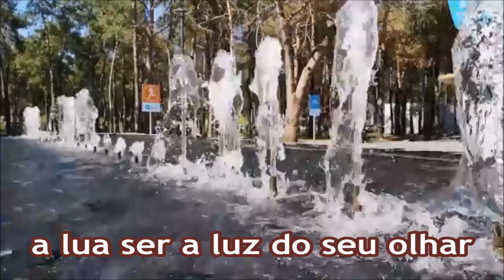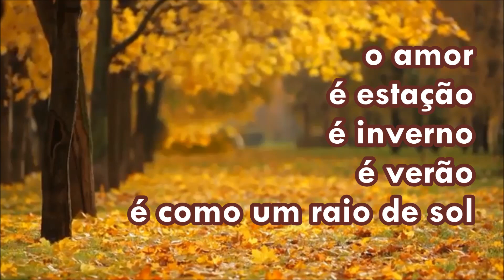Camilo Reis - Amar é... | Roupa Nova Cover | Homenagem de fã | 2020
HOMENAGEM DE FÃ

AMAR É...
Compositores: Cleberson Horsth / Ricardo Feghali

Comemorando os mais de 7 MIL inscritos no nosso canal TRIBUTO ROUPA NOVA, hoje trago a minha singela homenagem como fã do Roupa Nova, interpretando a canção AMAR É..., sucesso de 1996.

Trata-se de gravação caseira, não profissional, mas feita com carinho e respeito à maior banda brasileira de todos os tempos, o Roupa Nova.

Interpretação / Cover: Camilo Reis
Instrumental: Camilo Reis
Edição de vídeo: Camilo Reis
Ano: 2020

Canais parceiros, com conteúdo relacionado ao Roupa Nova

Importante: Canal SEM FINS LUCRATIVOS em homenagem à banda Roupa Nova. Divulgação para fins não comerciais sem qualquer pretensão de violar os direitos dos autores.